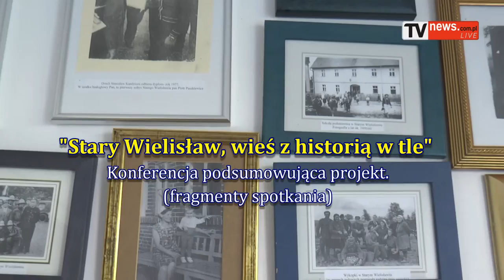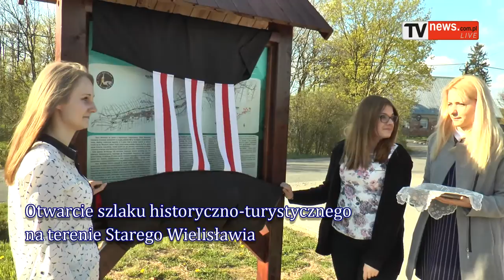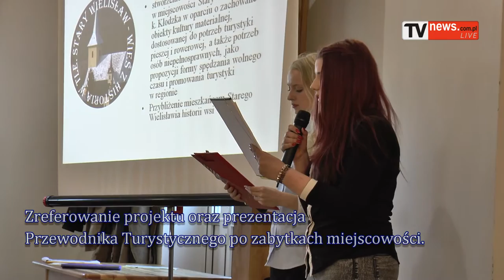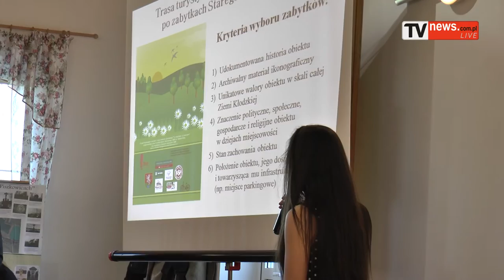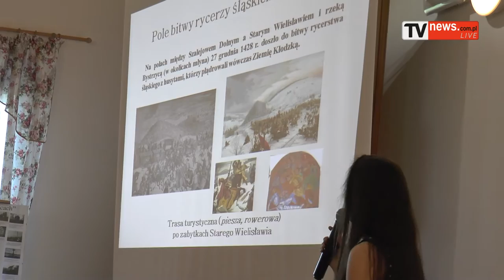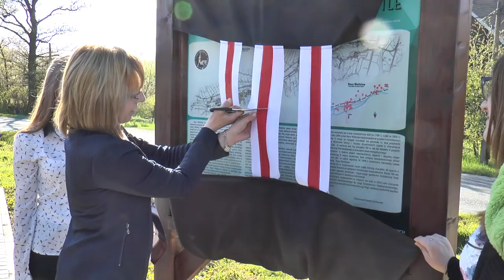Stary Wielisław- wieś z historią w tle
Stary Wielisław- wieś z historią w tle. Konferencja podsumowująca projekt. Spotkanie w Centrum Inicjatyw Społeczno Kulturalnych w Starym Wielisławiu. Relacja